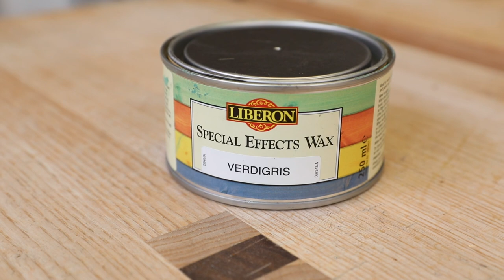VERDIGRIS WAX?! | Experimental Wood Finishes #3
In this video, I play around with some Verdigris wax to see what sort of effects it creates, and the best way to apply it.

PRODUCT RECOMMENDED IN THIS VIDEO:
🔸 AXMINSTER MACHINE WAX

MY FREE ONLINE COURSES:
🚀 Purchasing and Using Tools Correctly

👕 Purchase Merchandise - Premium Materials, Quality Design.
🎁 Wishlist - Help us Purchase New Equipment & Resources!
🍺 Send a Tip - Quick, Easy, and Massively Appreciated!

WOODWORKING BOOKS I RECOMMEND:
📘 Collins Complete Woodworkers Manual

MY FAVOURITE TOOLS:
🛠️ Knew Concepts Fret Saw

🕵️‍♂️ WHO AM I?:
My name is Matt Estlea and I’m a Woodworker from Basingstoke, England. My aim is to make your woodworking less s***.

I come from 5 years of TRAINING at Rycotewood Furniture Centre in Oxford, 5 years of experience WORKING at Axminster Tools and Machinery in Basingstoke, and 3 years TEACHING both day classes and evening classes at Rycotewood Furniture Centre. All while trying to get this YouTube thing off the ground.

By September 2021, I packed it all in to focus on YouTube and my business full-time.

Want to know more about how I crammed all this experience into such a short period of time? See my experience and qualifications here:

GET IN TOUCH:
While I take time to read every single message I receive whether it's emailed, DMed or asked publicly on social media, sadly I do not have time to reply to everything.